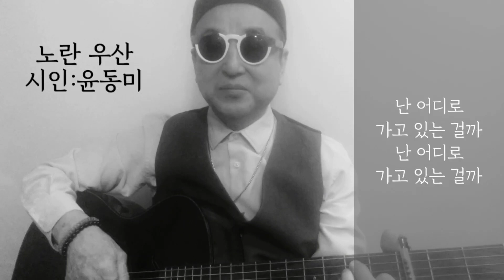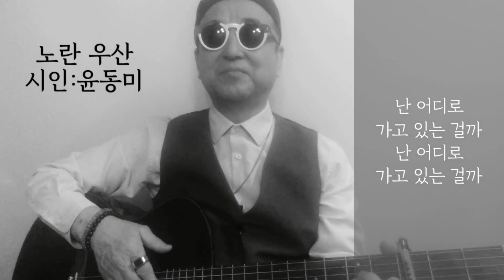[시노래633★노란 우산★시인 윤동미]새 시노래를 발표합니다☆손 꼭 잡고 지하철을 탔는데 혼자 가버렸다~그 덜렁이는 잃어버리고요 잃어버린 사실조차 잊고~난 어디로 가고 있는 걸까~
작시:윤동미
작곡:김창훈(산울림)
노래:김창훈(산울림)
제목:노란 우산

손 꼭 잡고 지하철을 탔는데

혼자 가버렸다

               F
그 덜렁이는

                 C
잃어버리고요

          G
잃어버린 사실조차

                          C G
까맣게 잊고 있겠지

난 어디로 가고 있는 걸까